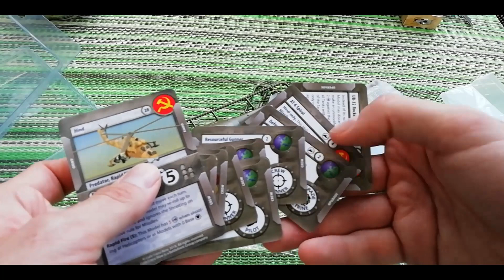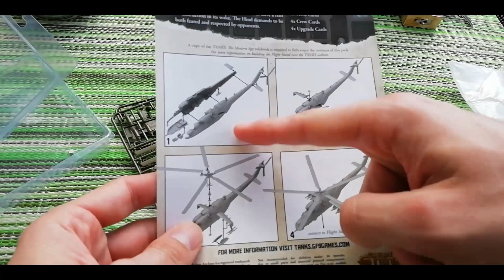Vlog confinement 15: Hind pour Tanks et Team Yankee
Pour passer le temps on partage nos expériences de hobbyste et de vidéaste pendant cette période compliqué pour tout le monde. Aujourd'hui un open box et un focus sur le Hind russe !
On peut se retrouver sur facebook